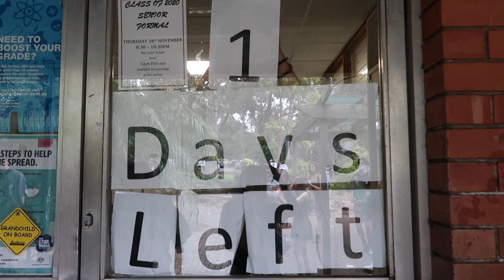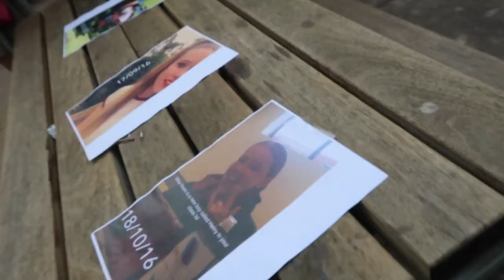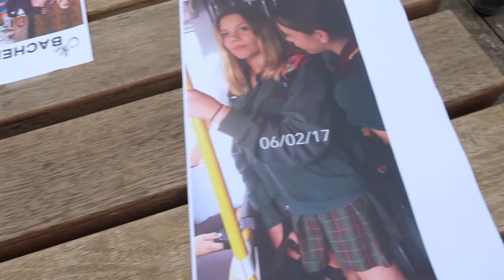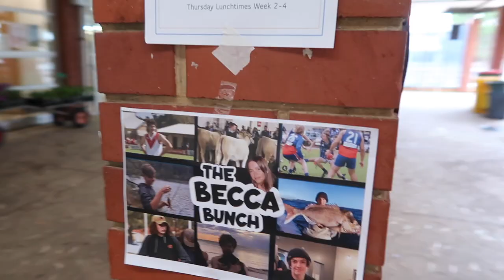2020 URRBRAE GRADUATES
Urrbrae Graduates Offical Video

Video Credits
Filming:
Darcy Clark
Clio Crowhurst
Meg Pitchford
Editing:
Clio Crowhurst